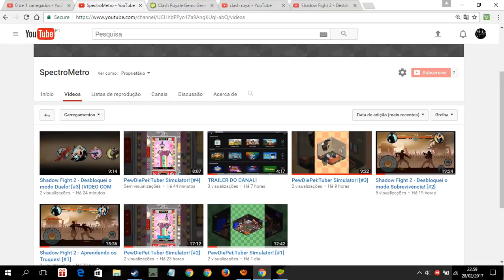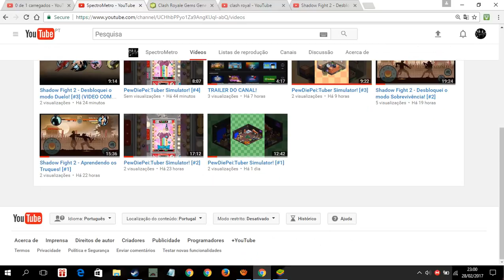MUDANÇA NOS VIDEOS!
ATENÇÃO PESSOAL ESTE VIDEO NÃO IRÁ OCUPAR NENHUM OUTRO VIDEO DO CANAL HOJE!!!
Oi eu sou o spectro e espero que vocês me possam ajudar recomendando jogos que vocês gostam para eu gravar.

PERSONAL ATTENTION THIS VIDEO WILL NOT OCCUPY ANY OTHER CHANNEL VIDEO TODAY !!!
Hi I am the spectro and I hope you can help me recommending games that you like for me to record.
Please let me know on your social networks if you can.
Sign up for the channel and activate the bell!